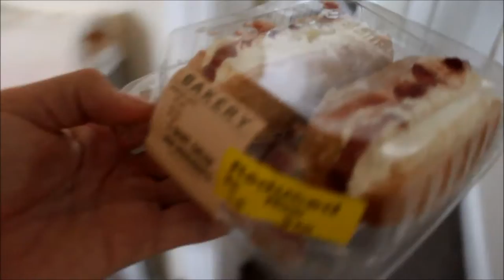VLOG #126 I REHERSAL YET AGAIN